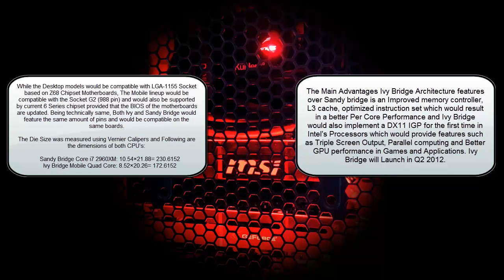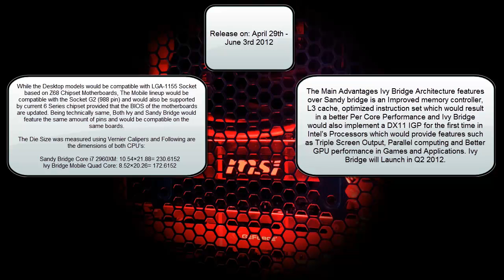Intel Ivy Bridge - Release date! 2012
In this video i speak about intels release dates that were leaked over the Internet, and also i speak a little about what we should expect from ivy bridge when it comes out and also what i hope to do with it in the future.